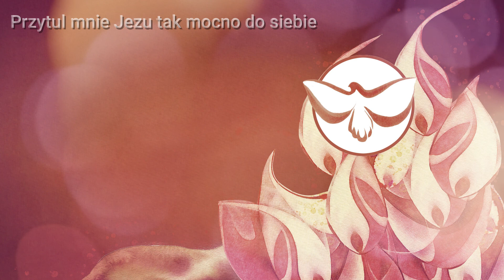Przytul mnie Jezu tak mocno do siebie (Noc Świętych - Koszalin)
Uwielbienie w mocy Ducha Świętego
Noc Świętych - Koszalin

uwielbienie, Duch Święty, piosenki religijne, piosenka religijna, Jezus, Bóg, chrześcijaństwo, kościół, wielbienie Boga, muzyka, modlitwa, wspólnota, modlitwa, Przytul mnie Jezu tak mocno do siebie